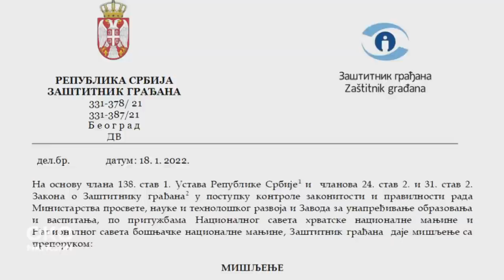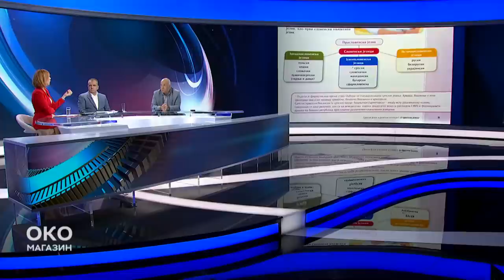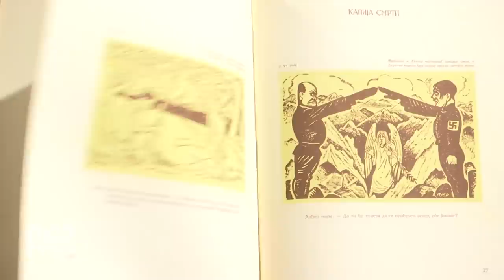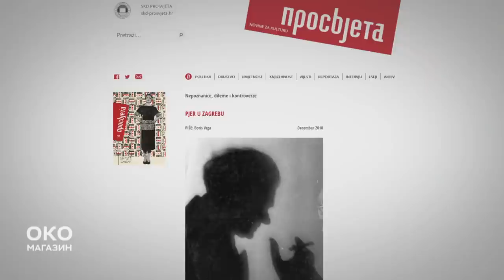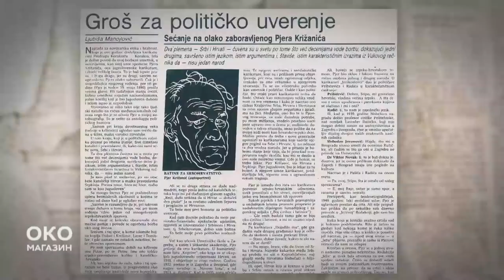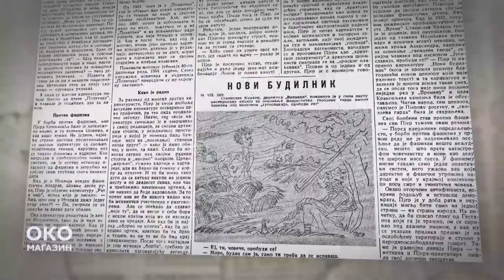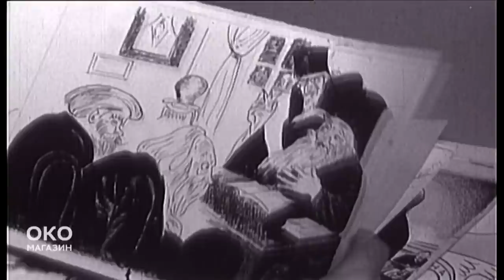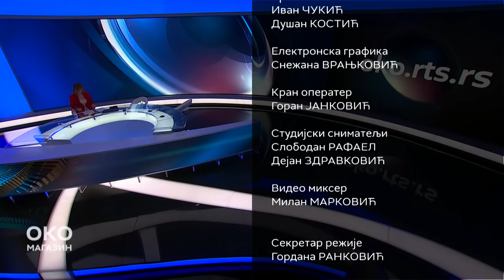Oko magazin: Balkan, mesto gde se jezici rađaju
Kako je jedan udžbenik za srpski jezik povredio prava nacionalnih manjina i da li razlike u jeziku kojim govore Srbi, Hrvati i Bošnjaci određuje lingvistika ili politika?

Na Međunarodni dan maternjeg jezika obično se konstatuje da jezici nestaju i da će do kraja ovog veka od ukupno šest hiljada koliko se govori na planeti, polovina nestati.

Na Balkanu imamo suprotnu situaciju, od kraja prošlog veka jezici ne nestaju nego nastaju. Da li zaista može tako da se kaže? Kakav je stav nauke o jeziku, a šta kaže pravo?

Zašto je predstavnicima nekih nacionalnih manjina zasmetao udžbenik srpskog jezika za osmi razred?

Za Oko magazin govore Zoran Pašalić, zaštitnik građana i Aleksandar Milanović, profesor Filološkog fakulteta i potpredsednik Društva za srpski jezik.

Ne znamo kako bi današnju jezičku situaciju ilustrovao Pjer Križanić, ali znamo da je pre tačno sto godina iz Zagreba došao u Beograd zbog, kako je rekao, slobodnije štampe. Rodonačelnik je karikature na ovom prostoru i ilustrator naslovnih strana mnogih knjiga, ali - nije govorio samo slikom. Šest decenija od njegove smrti, pogledajte priču o tome ko je bio Pjer Križanić.